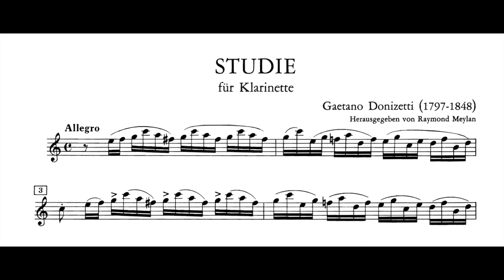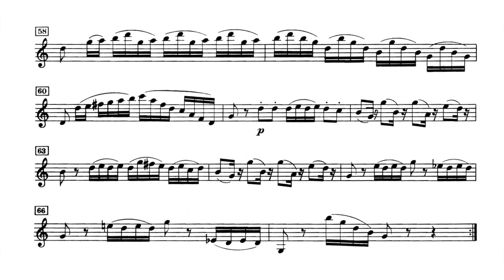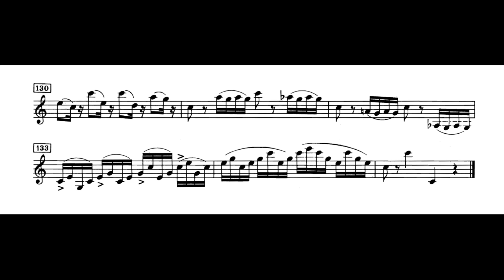Gaetano Donizetti - Clarinet study no. 1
The Clarinet studies were composed in 1821 and were dedicated to his friend Francesco Benigni (a clarinetist in different orchestras in Bergamo during the 1830's).
The first one is in C major (Bb major transposed) and is marked Allegro.
The second one is for clarinet and bass (not present in this video).

Gaetano Donizetti was born from a poor family in Bergamo in 1797 and studied composition in Bologna.
His education mainly focused on classical style, but he quickly defined his personal style, which will inspire Verdi in his early years.
During his career he worked in Venice, Rome, Naples and other Italian cities with important figures like Gioacchino Rossini.
In the 1830's he went to Paris, where he was received with great enthusiasm.
In 1845 lost his mind because of syphilis and was enclosed in a french asylum by his nephew.
He died in 1848, a few months after his return to Bergamo.

Despite his short life (he only lived 51 years), he composed almost seventy operas and other pieces.

Performer: Karl Leister (1937)

Fun fact: on the cover of the manuscript of the first study, Benigni is spelled as Begnini.
On the second one is written the right way.